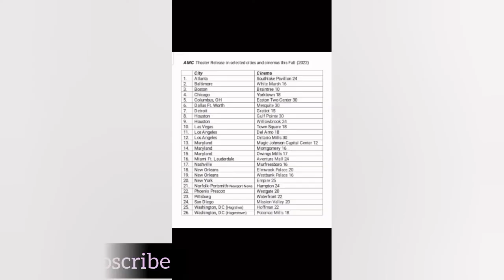Toosweet Annah Biography you probably didn't know